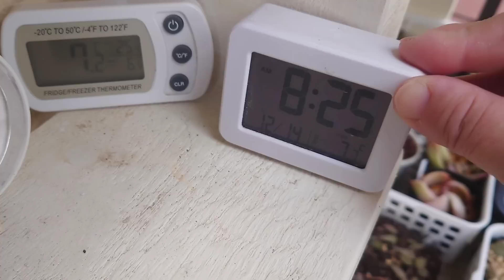｟多肉｠寒波到来?!やけど、植え替えちゃう。脇芽もカット✂️‼️｟植物｠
ミュージシャン: Winter Foe
ミュージシャン: Koichi Morita